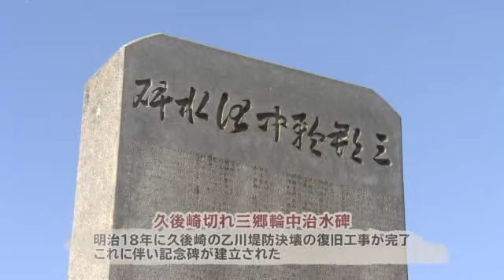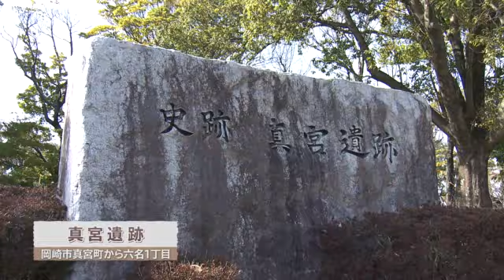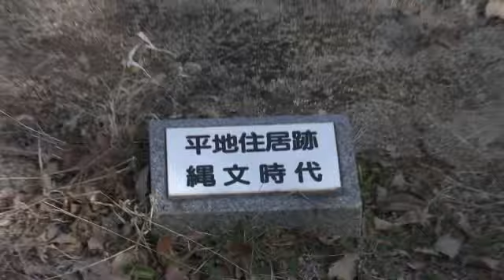岡崎市（公式）/六名学区（チャンネルおかざき「岡崎まちものがたり」平成31年3月11日～3月31日（奇数日）放送）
岡崎城の南、矢作川沿いに広がる「六名学区」。
かつては学区の中心に川が流れ、大雨が降ると水害が発生し、多くの犠牲者が出ました。その後、室町時代に堤防が築かれて現在の乙川の流れになり、明治時代に治水事業が本格化しました。現在も水害対策が着々と進んでおり、安心して暮らせる学区になっています。